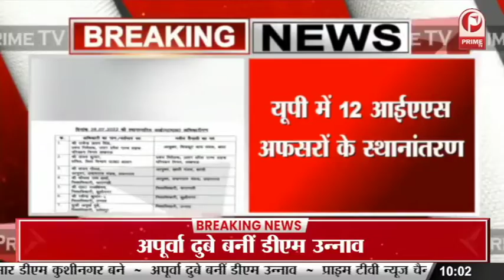Ghazipur में जमकर बवाल, चली गोलियां गोलीबाली में एक युवक हुआ घायल || Prime Tv